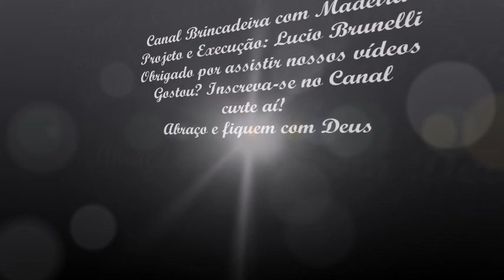Como Fazer Luminária Bonita e Leve - Balsa wood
Neste vídeo demonstro de maneira fácil a construção de Luminária de teto super leve montada somente com cola.